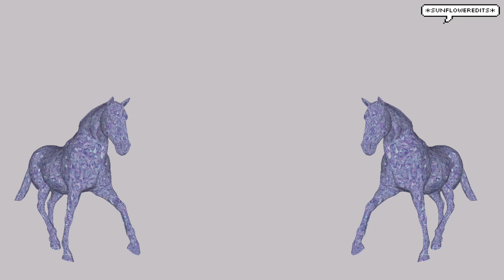Teen Idle - Multi-Fandom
Edit by Hannah

Celebs:
Ariana Grande
Selena Gomez
Vanessa Hudgens
Bethany Mota
Shy Mitchell

Song: Teen Idle by Marina and the Diamonds